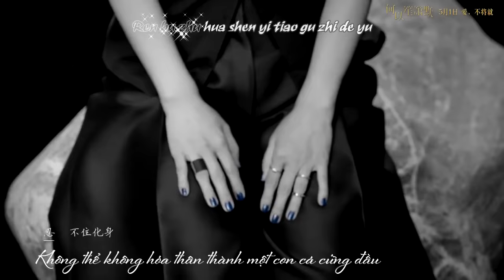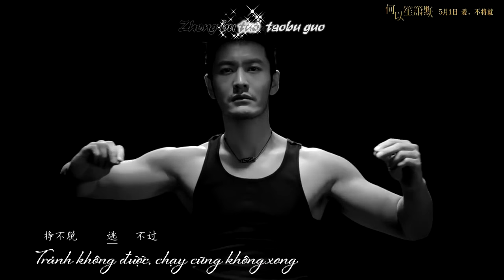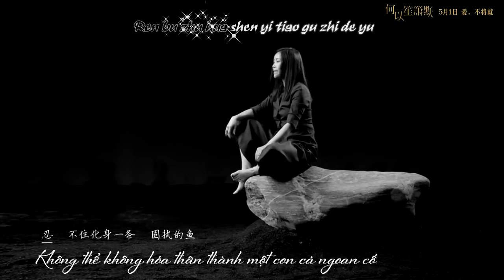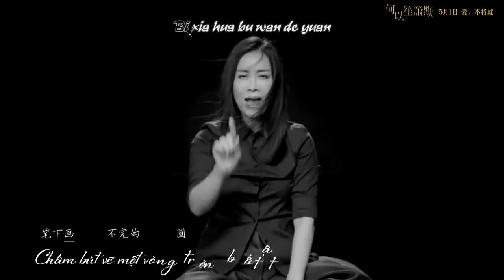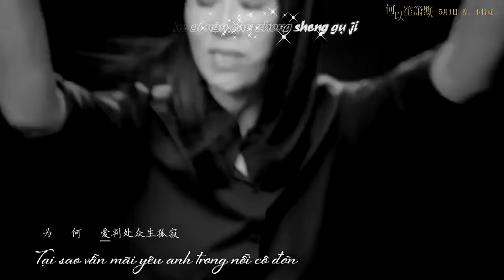《默》- 那英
忍不住化身一条固执的鱼
Ren bu zhu hua shen yi tiao gu zhi de yu
逆着洋流独自游到底
Ni zhe yang liu du zi you dao di
年少时候虔诚发过的誓
Nian shao shi hou qian cheng fa guo de shi
沉默地沉没在深海里
Chen mo de chen mei zai shen hai li

重温几次
Chong wen ji ci
结局还是
Jiu ju hai shi
失去你
Shi qu ni

我被爱判处终身孤寂
Wo bei ai pan chu zhong shen gu ji
不还手 不放手
Bu huan shou bu fang shou
笔下画不完的圆
Bi xia hua bu wan de yuan
心间填不满的缘 是你
Xin jian tian bu man de yuan shi ni

为何爱判处众生孤寂
Wei he ai pan chu zhong sheng gu ji
挣不脱 逃不过
Zheng bu tuo tao bu guo
眉头解不开的结
Mei tou jie bu kai de jie
命中解不开的劫 是你
Ming zhong jie bu kai de jie shi ni

啊 失去你
A shi qu ni
啊 我失去你
A wo shi qu ni

Repeat *

周而复始
Zhou er fu shi
结局还是
Jie ju hai shi
失去你
Shi qu ni